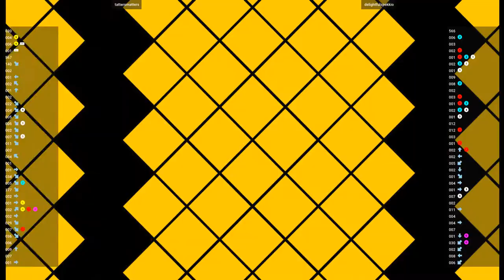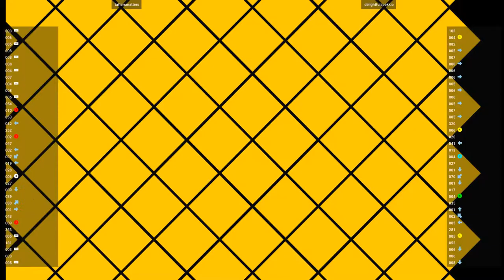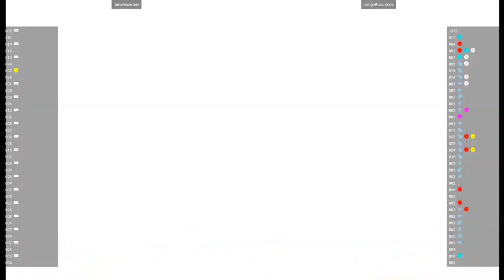CVS2 🕹 tattersmatters VS delightfulspekkio